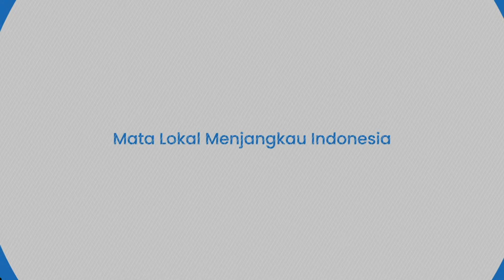Andi Islamuddin-Andi Irwandi Jadi Pendaftar Terakhir di Pilkada Bone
TRIBUN-TIMUR.COM - Bakal pasangan calon(Paslon) Bupati dan Wakil Bupati Bone, Andi Islamuddin - Andi Irwandi Natsir(All In) datang mendaftar ke KPU Bone.

Paslon dengan tagline All In mendaftar yang dipusatkan KPU Bone di Hotel Novena Watampone, Kamis (29/8/2024) pukul 17. 40 WITA.

Mereka diterima langsung Ketua dan Anggota KPU Bone, Yusran Tajuddin, Zainal, Abd. Asis, Nuryadu Kadir, dan Rusanedi.

Bakal Paslon All In datang mendaftar ditemani Ketua Tim Pemenangan Andi Herman Sampara, parpol pengusung PPP dan PKB, serta simpatisan All In.

Bakal Calon Bupati Bone Andi Islamuddin mengucapkan terima kasih kepada KPU Bone atas penerimaan pendaftaran hari ini.

"Kami mengucapkan terima kasih kepada pelaksana yang mempersiapkan acara ini, kami tentunya hari ini mendaftar dengan harapan pada September kedepan dapat ditetapkan menjadi calon Bupati dan Wakil Bupati Bone," kata Andi Islamuddin.

Sementara itu Ketua KPU Kabupaten Bone Yusran Tajuddin mengucapkan selamat datang kepada bakal paslon All In bersama  simpatisan.

"Kami ucapkan selamat datang dan  terima kasih kepada bakal paslon tegak lurus, all in, jadi, datang mendaftar sebagai bentuk pembelajaran demokrasi," kata Yusran.

"Hari ini, kami sudah disampaikan admin silon all in, dinyatakan 100 persen lengkap administrasi," tambahnya.

Sementara itu Komisioner KPU Bone Kadiv Penyelenggaraan Zainal menyebutkan pendaftaran hari terakhir, Kamis (29/8/2024)

"Hari ini pendaftaran ditutup pukul 23.59 malam ini tetapi memang dipastikan hanya tiga pendaftar karena ini yang mengajukan ke KPU," kata Zainal.

Sebelumnya, bakal paslon Andi Asman Sulaiman dan Andi Akmal Pasluddin (Beramal) mendaftar Rabu, 28/8/2024 kemarin.

Kemudian, bakal paslon Andi Rio Idris Padjalangi - Amir Mahmud(Sipakariomi) mendaftar, Kamis 29/8/2024 pagi.

Reporter : Wahdaniar
Editor Video : Sanovra J. R

(TRIBUN-TIMUR.COM)